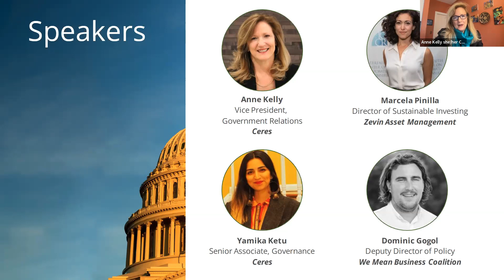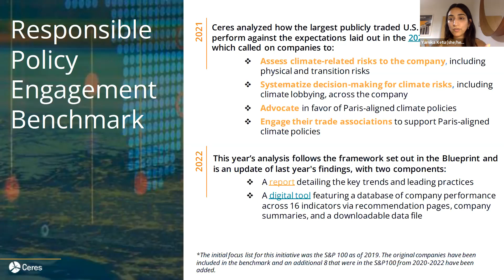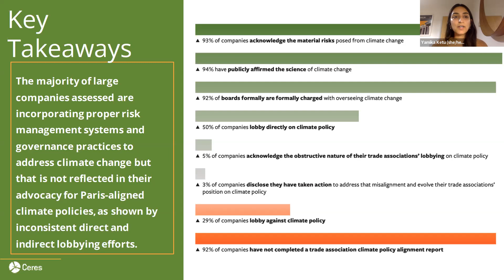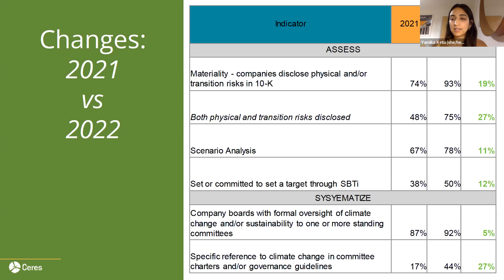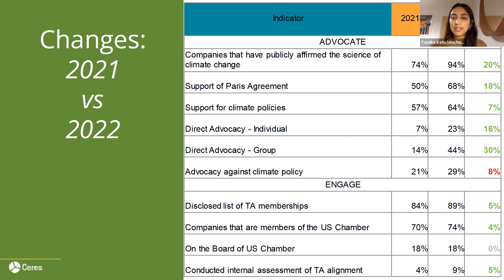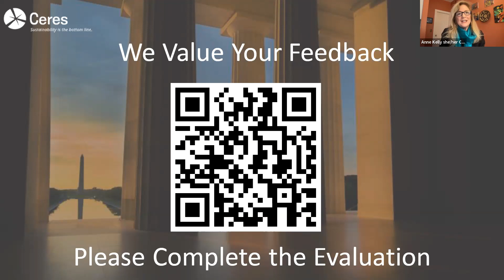Beyond Rhetoric: The Case for Responsible Policy Engagement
As major companies evolve their climate-related corporate and policy engagement practices to meet the demands of investors, the nation’s largest publicly traded companies are increasingly lobbying for policies that will help the U.S. achieve its commitments under the Paris Agreement. However, very few are publicly reckoning with the role of their own trade associations in obstructing climate action.

The report, Responsible Policy Engagement Analysis 2022: How Companies Are—and Aren’t—Leading on Climate Policy, examines the climate-related risk management, governance and lobbying practices of more than 100 S&P 100 companies. (The report analyzed 104 companies that comprised the S&P 100 during 2021 and 2022.) It found significant progress compared to last year in the number of large, publicly traded companies advocating for climate action, as half of the benchmarked companies lobbied in support of at least one Paris-aligned climate policy during the last three years.

In this session, participants will:
- Learn about key trends and best practices uncovered from the analysis
- Explore opportunities to publicly advocate for Paris-aligned climate policies and evaluate how trade association engagement could be used to make a positive impact on climate policy
- Examine growing investor expectations on corporate climate lobbying

Speakers:
- Moderator: Anne Kelly, VP Government Relations, Ceres
- Yamika Ketu, Senior Associate, Governance, Accelerator for Sustainable Capital Markets, Ceres
- Marcela Pinilla, Director of Sustainable Investing, Zevin Asset Management
- Dominic Gogol, Deputy Director of Policy, We Mean Business